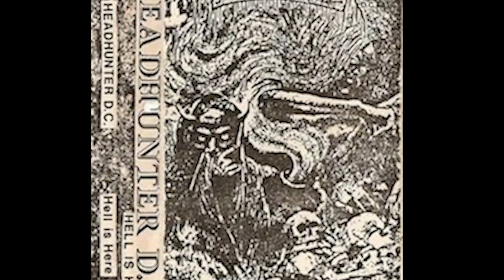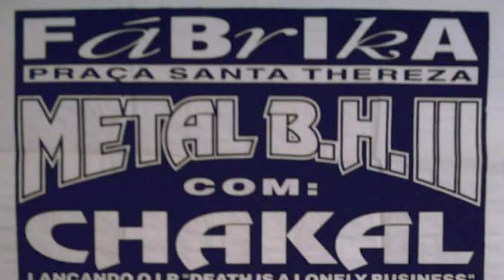HEADHUNTER D.C l Entrevista com Sérgio ''Baloff" Borges l Goblin TV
Entrevista com Sérgio ''Baloff'' Borges, vocalista da Headhunter DC. Onde falamos sobre a trajetória da banda,  discografia comentada, turnê européia e outros diversos assuntos sobre essa que é uma das mais importantes e antigas bandas da cena underground!

Não esqueça de compartilhar, curtir!
Assim você  colabora para que continuemos nosso trabalho para o underground!

Assine o canal, comente quem você gostaria de ver por aqui!
Não se esqueça de ativar as notificações, assim você receberá de primeira mão as novidades do canal! Postamos videos novos todas as Sextas!